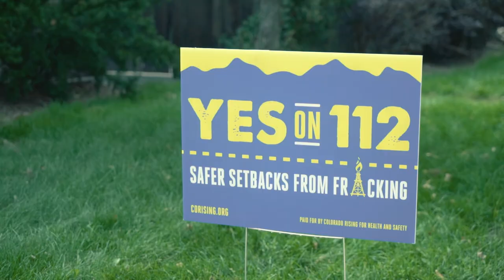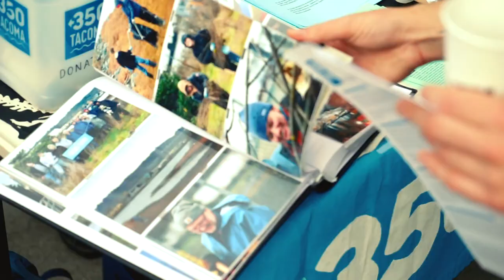Bill McKibben: Yes on Prop 112 in Colorado. Yes to voting for climate solutions.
You don't get very many chances to be at one of those leverage points in history, where what you do has such an outsized impact. If measures like Proposition 112 in Colorado, Initiative 1631 in Colorado, or Measure G in San Luis Obispo pass on November 6, it will send an astonishing signal to fossil fuel companies and Wall Street. We have a huge fight on - and when we fight, we win an awful lot of the time.